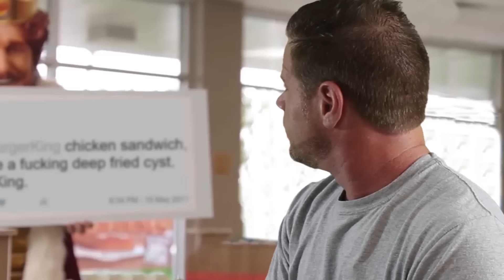If "Real People" Commercials Were Real Life - Burger King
"Real People. Not Actors" commercials have infested the fast food world and Zebra Corner is set to exterminate these pests of slick deceitful marketing.  The newest target?  The King himself and when you come at the King, you best not miss.

After getting some bad publicity for their old chicken sandwich, Burger King decided to create a NEW chicken sandwich.  Fantastic, it takes guts to admit your food sucks and change it.  Their mistake was in the marketing, blindfolding "real people, not actors" to test out the new sandwich.  They didn't count on Mahk and his brutal honesty when they picked his mean tweet.

Snap: @Ali_ZebraCorner

Shoutout to @Kyle_Ruse for contributing

if you want to support Zebra Corner go and get access to extras like early sneak peaks, outtakes, longer cuts, and even your own personal Mahk.

and get a one month membership of ANY razor for $1.